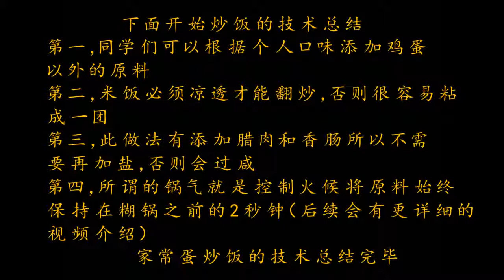The chef teaches you: "Home-made practice